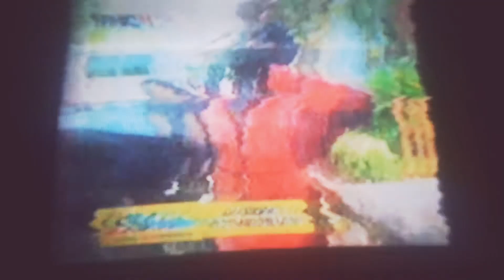3 April 2021